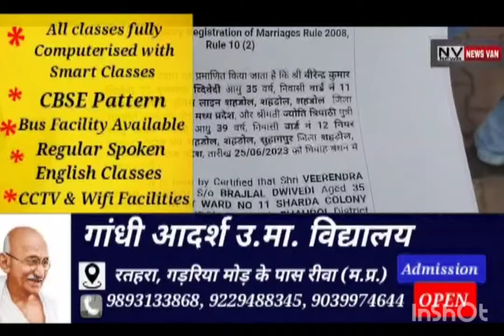सात जन्मों का साथ निभाना का किया था वादा..मेहंदी छूटने से पहले दुल्हन पहुंची थाने...पति पर दुष्कर्म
सात जन्मों का साथ निभाना का किया था वादा... हाथों की मेहंदी छूटने से पहले दुल्हन पहुंची थाने... पति पर लगाए दुष्कर्म के आरोप. देखें सिटी न्यूज़ वैन रीवा की यह खबर।